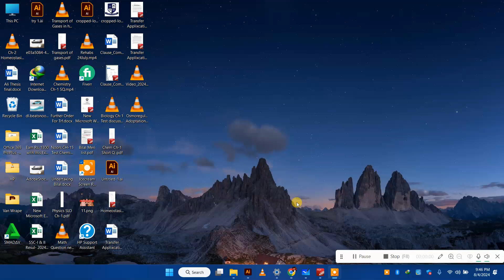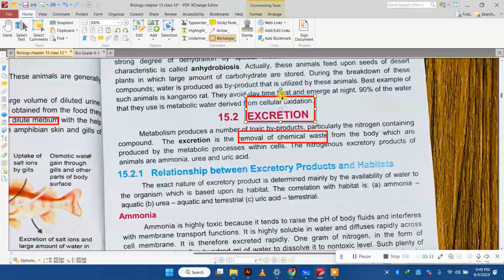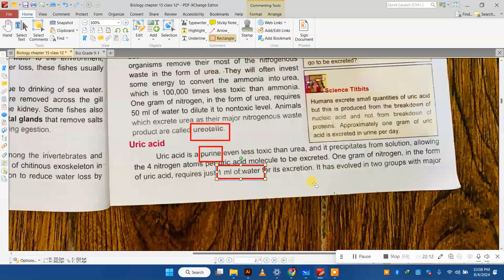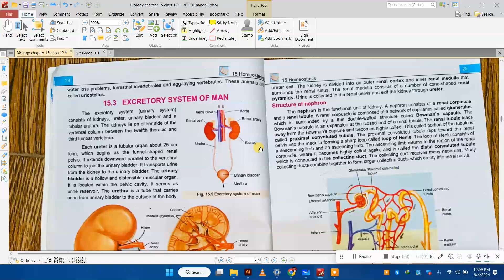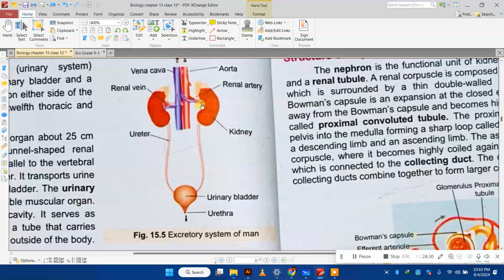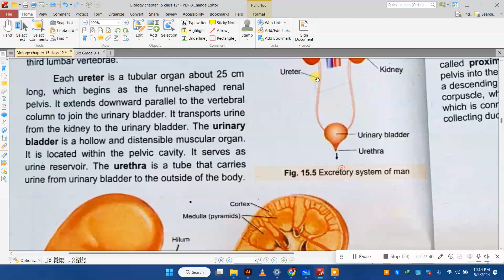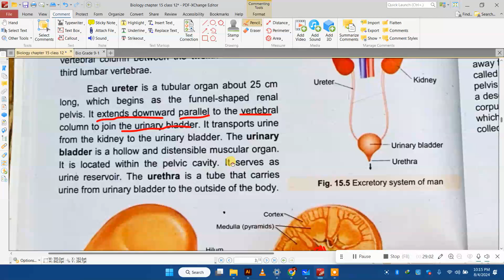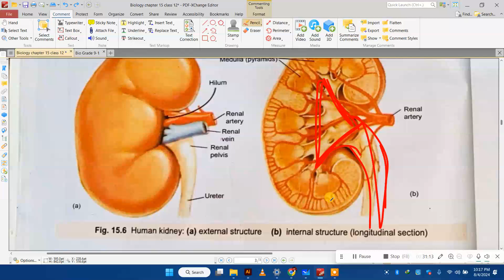Amonia Urea and Uric acid || Fedral Board 2nd year biology || Homeostasis Excretion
This title captures attention with "Shocking Facts" and clearly indicates that the content is tailored for Federal Board 2nd Year Biology students. It promises to reveal surprising and crucial information about "Ammonia, Urea, and Uric Acid," making it highly appealing and relevant.

Shocking facts for Federal Board 2nd Year Biology students: Discover the vital roles of ammonia, urea, and uric acid in homeostasis and excretion! This video breaks down the complex processes of nitrogenous waste management in organisms, making it easy to understand and remember. Learn how these compounds are produced, processed, and excreted, and why they are crucial for maintaining internal balance. Perfect for exam preparation and boosting your understanding of biology, this guide is tailored to the Federal Board syllabus. Get ready to master homeostasis and excretion with clear explanations and engaging visuals!